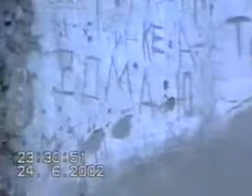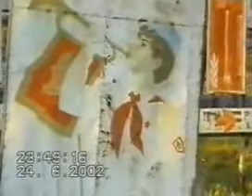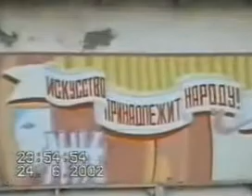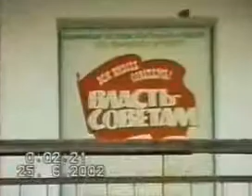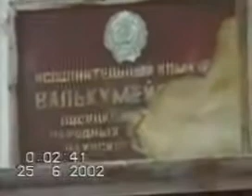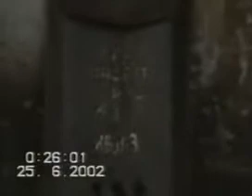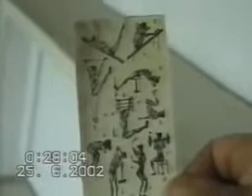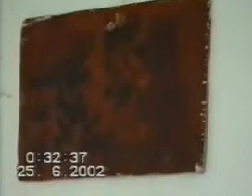Valkumey 2002 agk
Валькумей.Чукотка.
Отрывок из фильма
Алексея Шелухи и Романа Юрьева "Валькумей.Июнь.2002 год".
Скачать весь фильм и в лучшем качестве можно на сайте